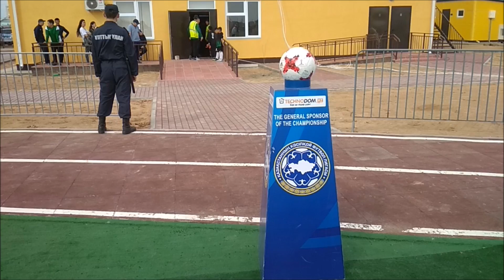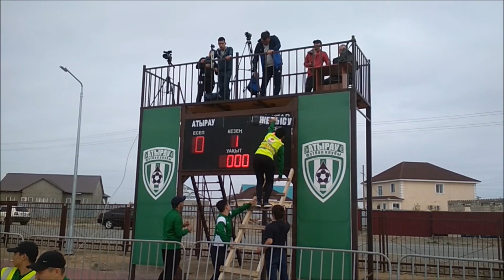Все, что за кадром. Матч "Атырау" - "Жетысу"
fc-zhetisu.kz